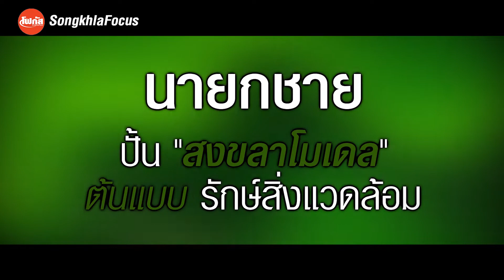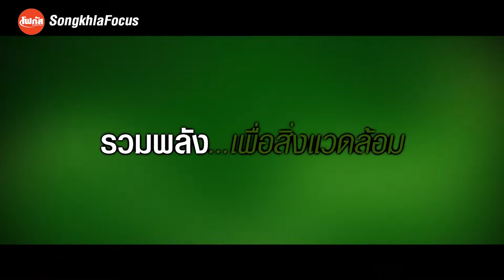นายกชาย ปั้น"สงขลาโมเดล" ต้นแบบรักษ์สิ่งแวดล้อม